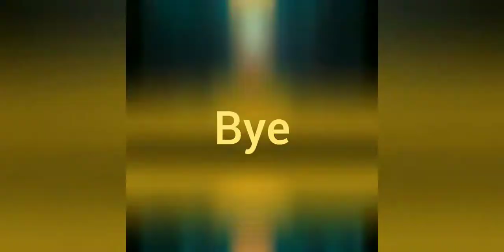How to open crooked Creek farm warehouse in last day on the earth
Hello guys , in this video u will se that how open warehouse door